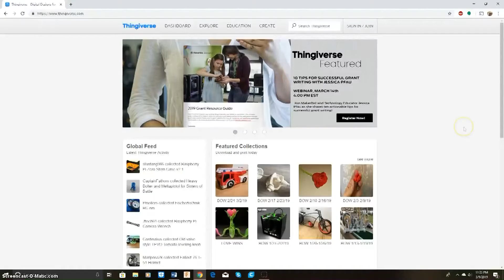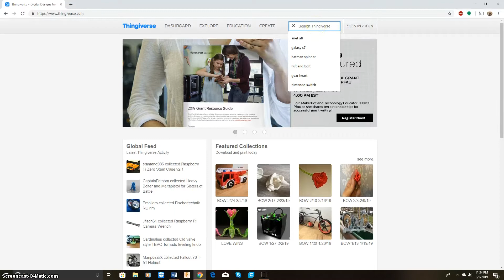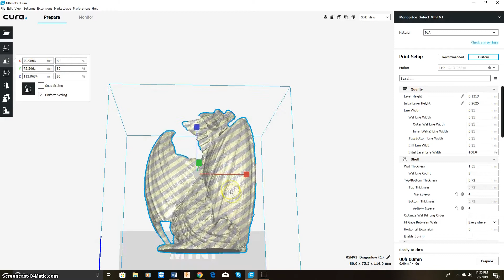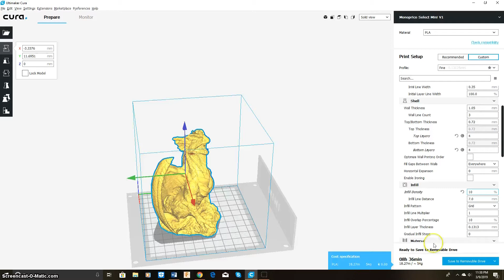Slaying a Dragon!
3d printing a dragon model for my niece.

The blue dragon is AMZ3d Lake Blue. Printed at 210 degrees.

The red dragon is Filament One Glint Red Metallic PLA.

I got the red filament from the Alien3d UFO subscription box.
Use this code for $5 off your first subscription: RFLKXEN7EO8S